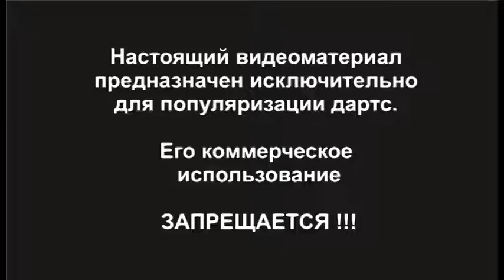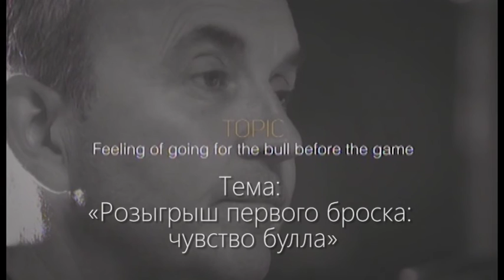Фил Тейлор. Портрет на фоне дартс. Вступление.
В этом видео:
1. Собственно вступление.
2. О мотивации.
3. О предматчевых "ритуалах"
4. О важности розыгрыша булла.